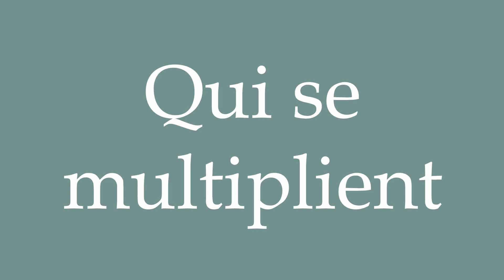How to Pronounce ''Qui se multiplient'' (Which multiply) Correctly in French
Learn how to say and properly pronounce ''Qui se multiplient'' in French with this free pronunciation tutorial.